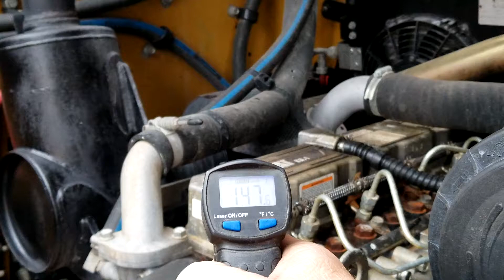2011 CATERPILLAR 262C For Sale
Category: Wheel